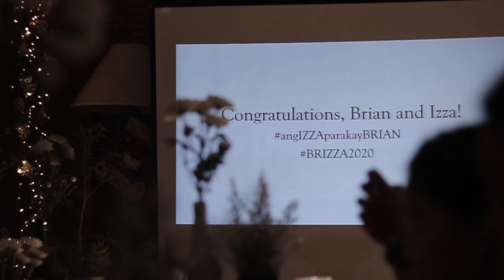Brian and Izza (Engagement Video)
Brian and Izza's surprise engagement at The Purple Owl, Tagaytay